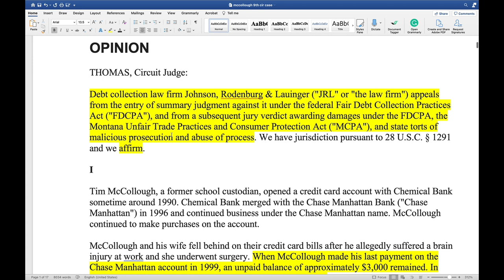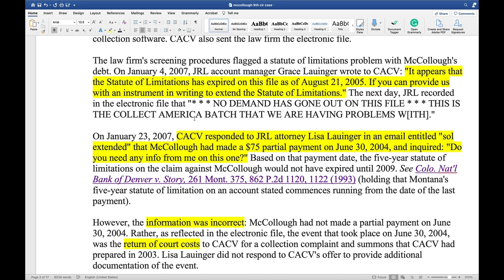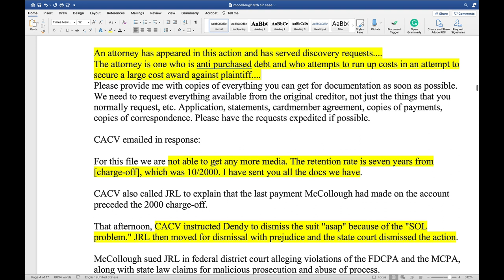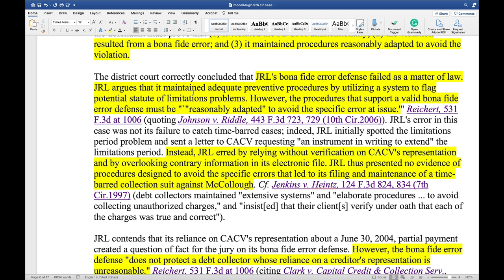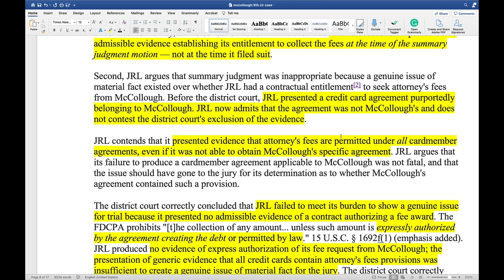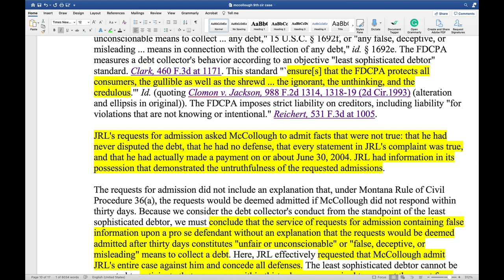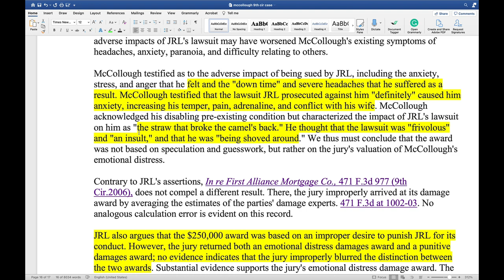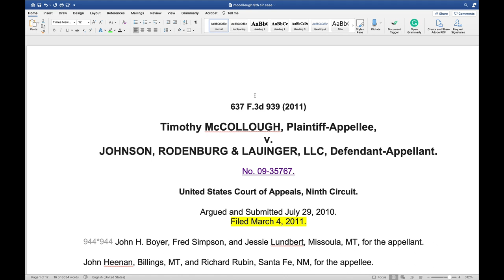FDCPA Case decision verdict against collection lawfirm for filing case after SOL expired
This is a great opinon by the 9th Cir Court of Appeals -- McCollough v. Johnson, Rodenburg & Lauinger, LLC, 637 F. 3d 939 in 2011.

This case talks about statute of limitations.  How debt buyers and collection lawfirms work.

What do disclaimers on accuracy of records mean -- is the credit card agreement between consumer and credit card company needed -- what about punitive damages and emotional distress.

Good stuff.

This was a verdict of over $300,000 against the collection lawfirm.

Enjoy watching or reading!

Have a great New Year and thank you everyone for your support of our channel in 2020!